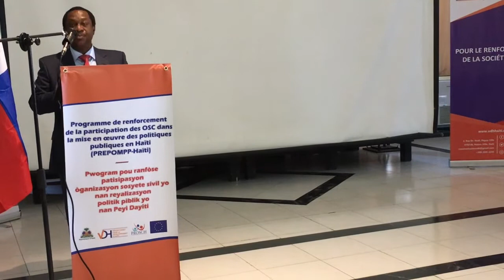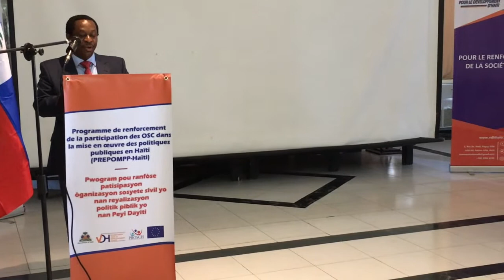Arnoux Descardes, clôture du premier congrès national de la société haitienne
Le directeur exécutif du Volontariat pour le Développement d’Haïti, Arnoux Descardes dans ses propos de circonstance, à l’hôtel Montana, le vendredi 29 janvier 2021, à la clôture du premier congrès national de la société haïtienne.